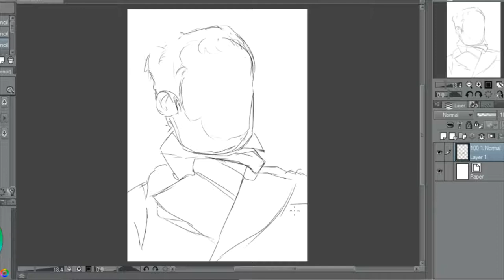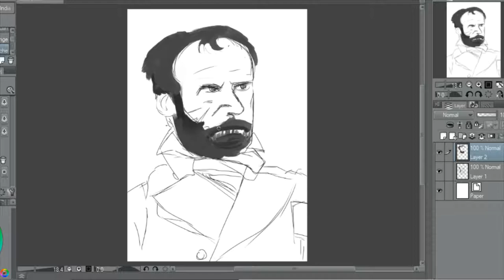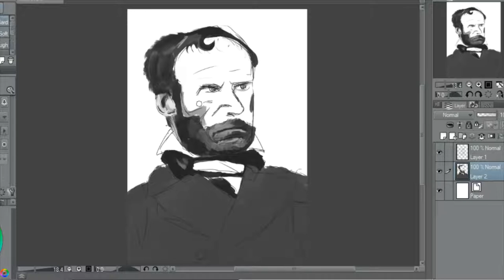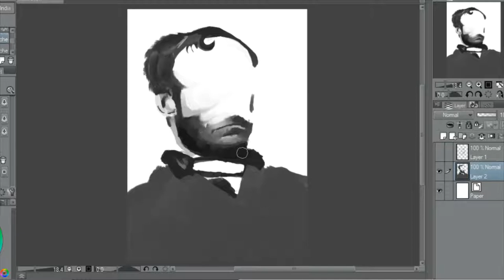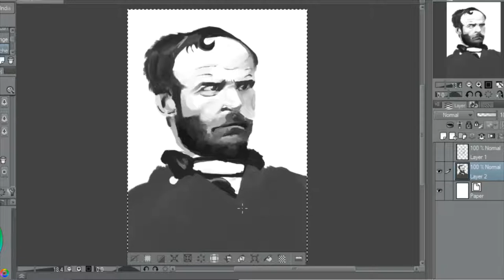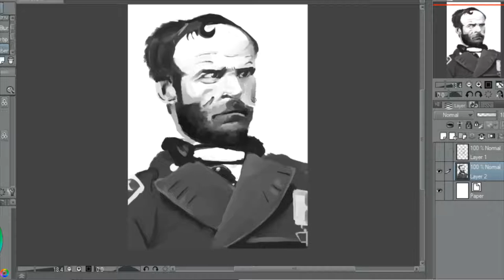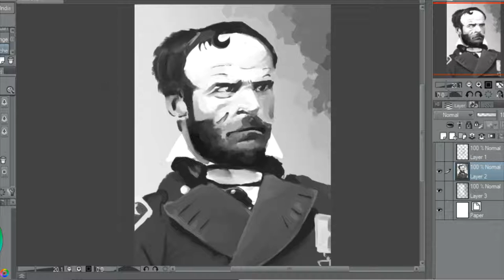[Speedpaint] William Tecumseh Sherman, Union General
time: 1 hour 46 minutes
speed: 16x
songs: America the Beautiful and Ashokan Farewell
program: Clip Studio Paint EX
tools: GAOMON PD1560
how many times i've read up american history: 0.85 times